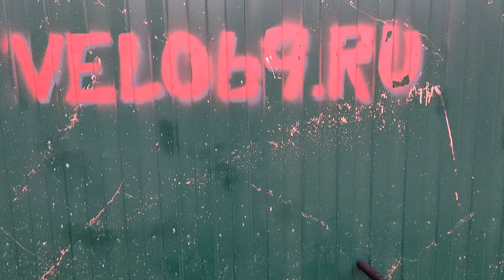Небольшой ремонт велосипеда МЕРИДА